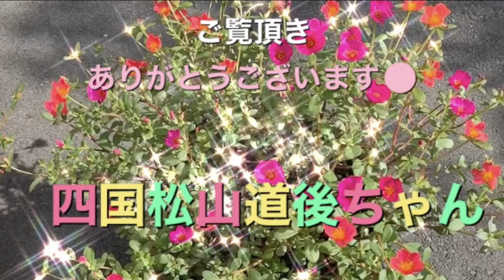ポーチュラカを見る 花いっぱいポーチュラカ満開 手入れ無しでもどんどん咲く花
ポーチュラカ満開　ガーデンルーティン　かわいいポーチュラカドンドン咲きます
とっても丈夫な花で
太陽に向かって
パーーート咲きます
色とりどりでとっても綺麗です

増やすのも簡単
ドンドン増えます
この動画は毎日のちょっとした
隙間時間に休憩がてらご覧頂下さい
庭を眺めてるような感じで
花をみるだけ
花から疲れを取ってもらって
元気になります

花を見るだけにこだわり
文字などもいれてません
ポーチュラカはたくさん咲いてくれて
華やかさがあります
手入れや害虫などの心配も有りません
ほぼ手間がかかりません

こちらではかなり長い期間咲きます
花色も豊富で楽しめる花です
最近は花色も新しいものがいっぱいあるようです